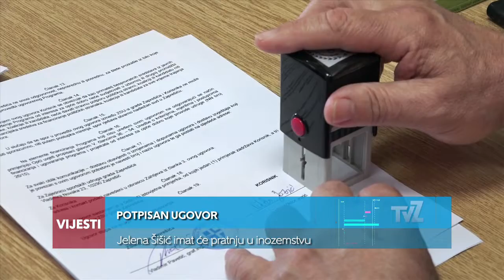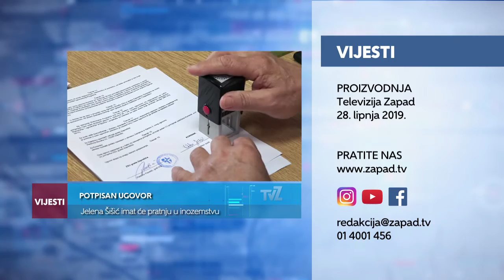Televizija Zapad - Kratke Vijesti 28.06.2019.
16. SJEDNICA OV JAKOVLJE:
Najavljeni ljetni radovi

PROMJENA DATUMA DANA DRŽAVNOSTI:
Velika rasprava u javnosti

POTPISAN UGOVOR:
Jelena Šišić imat će pratnju u inozemstvu